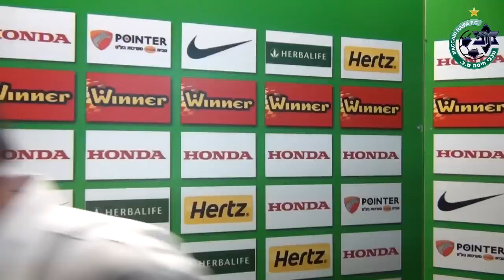אלישע לוי וויאם עמאשה לאחר מכבי חיפה - מכבי ת"א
צפו במאמן מכבי חיפה, אלישע לוי ובכובש שער הניצחון, וויאם עמאשה, מדברים לאחר ניצחון מכבי חיפה, 2:1 על מכבי ת"א במסגרת משחקי המחזור החמישי של הפלייאוף העליון בליגת העל

צילום ועריכה: מכבי חיפה TV